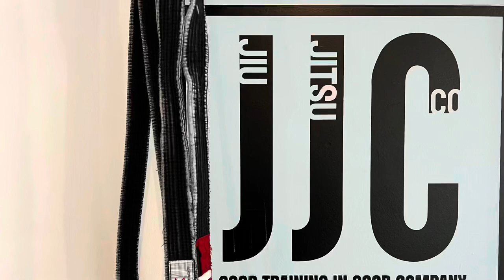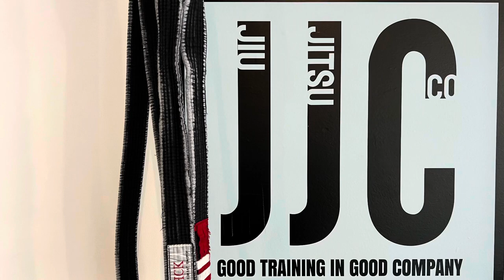Philly martial arts walking tour! Broad street and South Philly! What technical means in Bjj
A walking and skateboarding tour of broad street south to Washington avenue and Queens village!. This time I decided to talk a bit about what I think it means to be technical in Bjj.